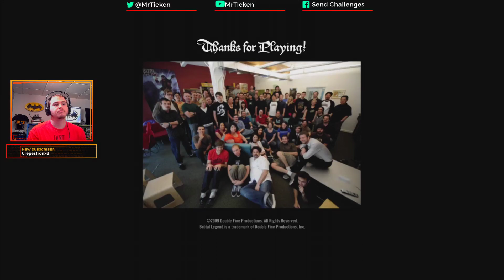A Brutal Ending! - Brutal Legend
Great Game/Story but Way too much side shit the 100& isnt worth it -- Watch live